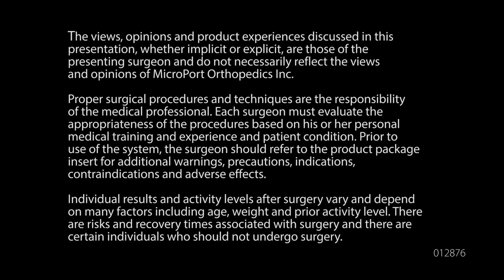SuperPath Hip Approach vs. Anterior Approach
Surgeons utilizing the SuperPath Minimally Invasive Hip Approach give their insight on the differences between the SuperPath Surgical Approach and the Anterior Approach.